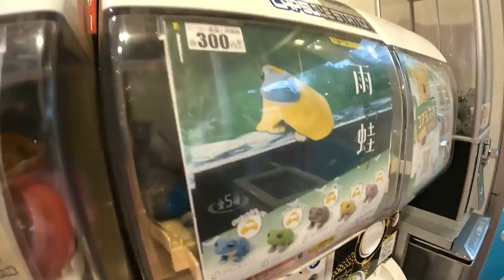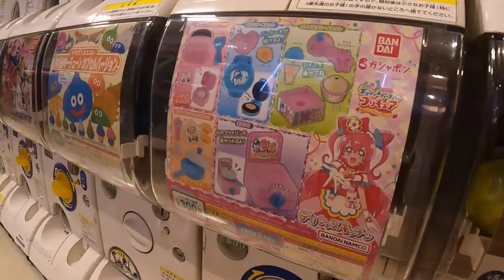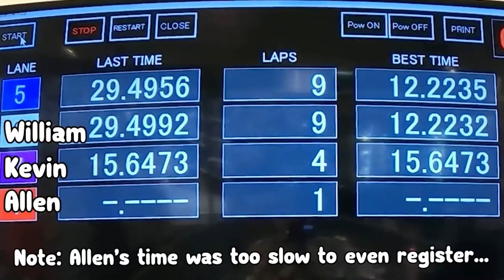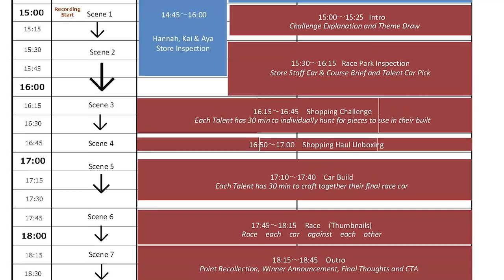Hunting for $300 Toys?! | Safety Third in Japan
We took @williamosman , @allenpan and @TheBackyardScientist from the Safety Third Podcast to a huge Japanese toy store, where we challenged them to compete in a very special kind of race...

Produced By: Anna H.